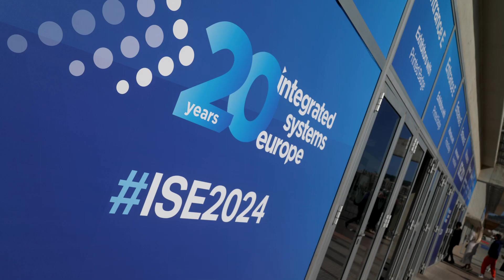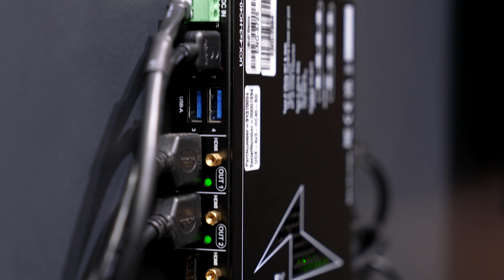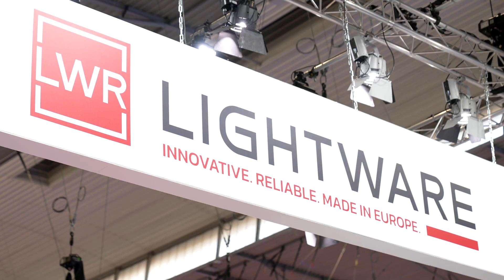Kurzbesuch bei Lightware auf der ISE 2024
AV-Symposium auf der ISE in Barcelona
Die jährliche Veranstaltung für Besucher aus den DACH-Ländern, die sich über die neuesten AV-Medientechnologien und Trends informieren möchten. Fest im Programm sind u.a. Guided Tours in kleineren Gruppen zu den Messeständen führender AV-Hersteller. So auch zu Lightware.

Das Thema von Lightware ist AV over IP. Matthias Wolff, Regional Dirctor bei Lightware, berichtet über die neuesten Entwicklungen bei Lightware wie die Taurus TPX mit USB-C-Konnektivitätserweiterung oder Taurus TPN, einer Boardroom-AV-over-IP-Lösung mit Networked UCX.

Sind Sie nächstes Jahr dabei?